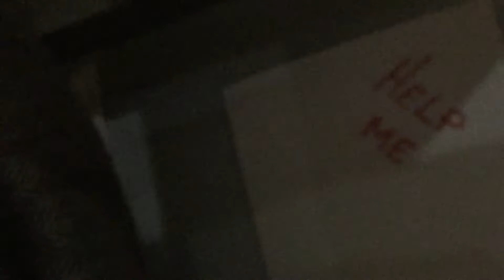December 4, 2020